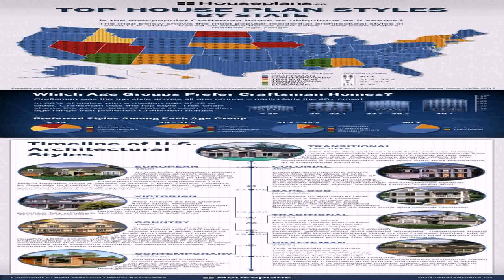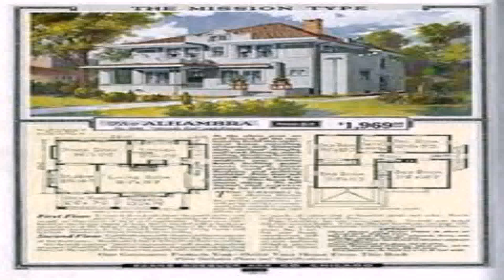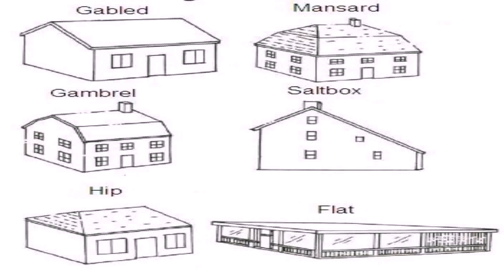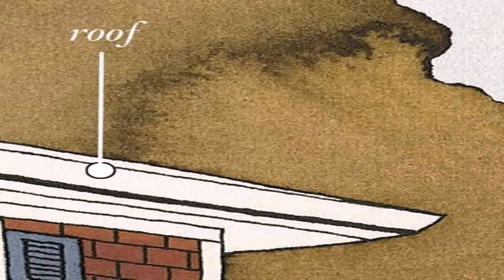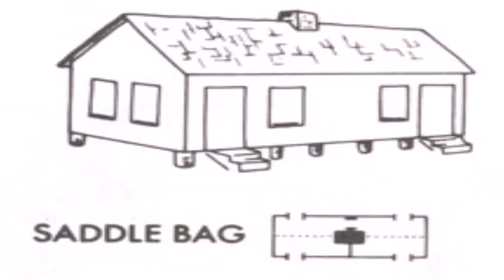House Styles By Region (see description) (see description)